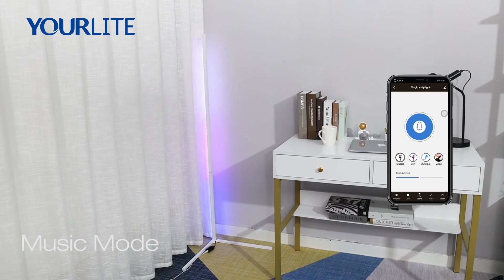YOURLITE Smart Corner Floor Lamp | How to install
Do you want your room to be full of color? A real Smart Floor Light can create the ideal ambiance! How to install the Smart Floor Corner Light?